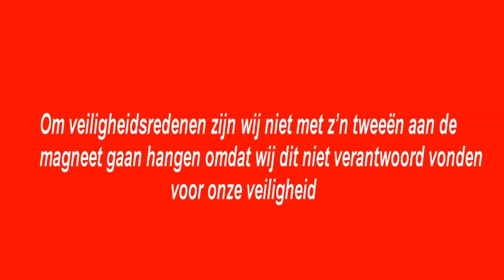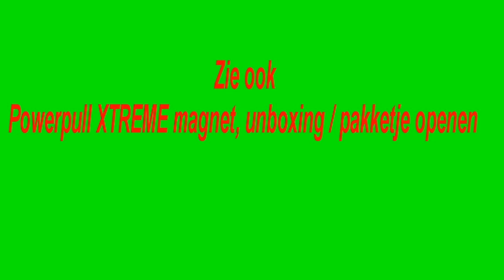Magneetvissen,Magnet fishing,test powerpull xtreme 500 kilo trekkracht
I fish with the magnet and make video s in Rotterdam and other places in  Netherland.